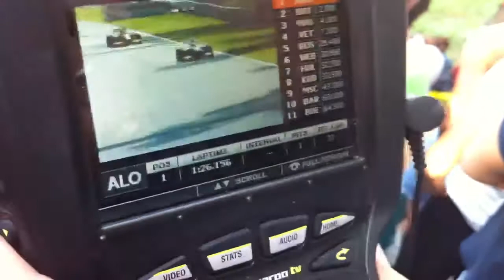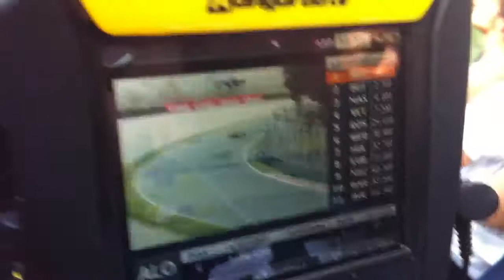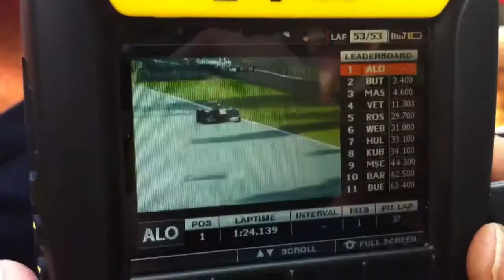Monza F1 2010 - Final Laps of the Race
The final laps of an exciting race for all tifosi!

Ferrari 1-3!